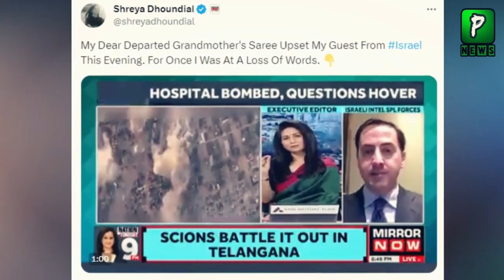Latest Video Of Israeli Politician And Indian Female Journalist Wearing Palestine Colors | Politics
Join Us On
ABOUT CHANNEL